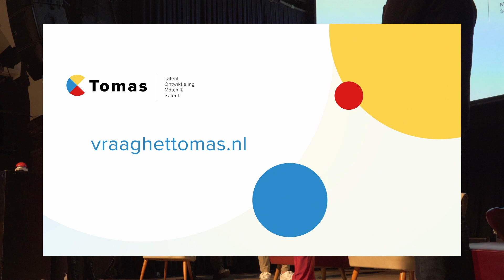Lancering TOMAS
TOMAS was hét b2b platform voor talent-initiatieven.
Amsterdam Economic Board heeft het initiatief overgedragen aan de gemeente Amsterdam. In januari 2025 is TOMAS afgerond.